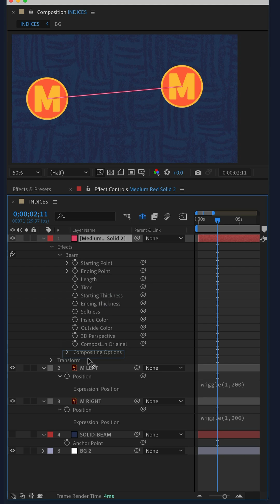Beam Effect in After Effects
Adobe After Effects CC 2024: How To Use Beam Effect

This tutorial shows you how to use the Beam Effect in Adobe After Effects CC 2024

How To Add Beam Effect in Adobe After Effects:
1. Open After Effects
2. Create Composition
3. Create New Solid (Cmd/Ctrl + Y)
4. Add 2 Logos or Graphic Layers Above Solid Layer
5. Add Wiggle To Logos (wiggle(1,200)) to Graphics
6. Select Solid Layer
7. Go to ‘Effects & Presets’ Panel
8. Search for ‘Beam’
9. Drag ‘Beam’ Effect on Solid Layer
10. Go to ‘Effect Controls’ Panel
11. Change Length to 100%
12. Adjust Colors to Taste
13. Go to ‘Beam Effect’ Starting Point
14. Drag Pick-Whip to Position Property of Graphic 1
15. Drag Pick-Whip to Position Property of Graphic 2
16. Tap Spacebar To Preview